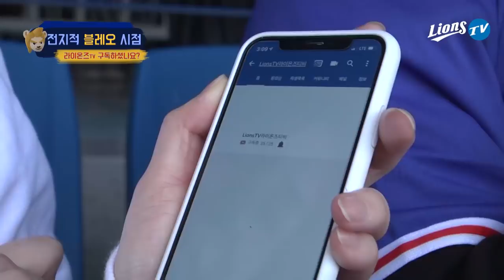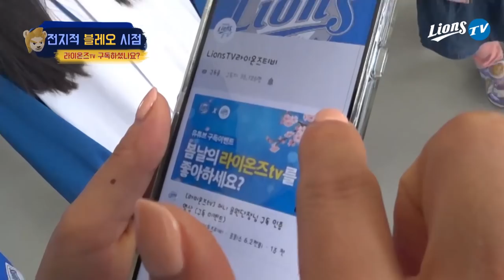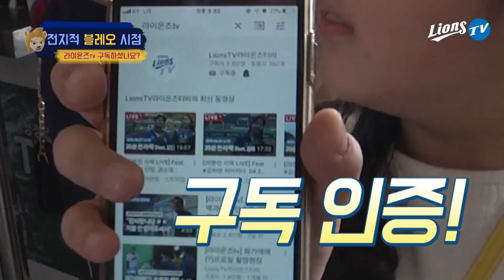[라이온즈tv] 전지적블레오시점 🦁 구독 기습점검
블레오 가 왜 거기서 나와?
@라팍 을 찾아주신 팬 여러분을 대상으로
블레오가 불시에, 갑자기 찾아가 라이온즈tv 구독 여부를 확인하고
촬영에 협조해 주신 팬 여러분께 다시 한 번 감사드립니다.